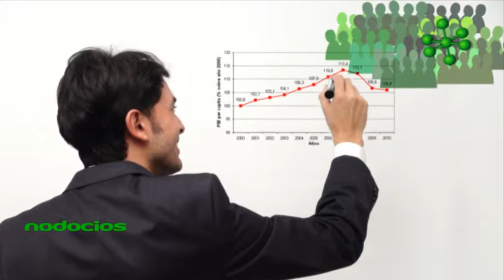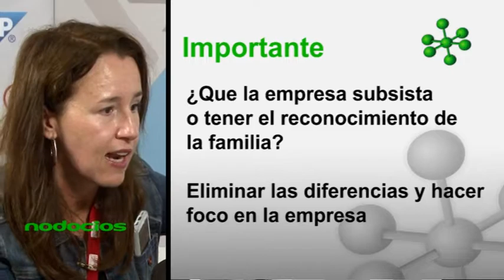Nodocios Hacer que la empresa familiar sea una ventaja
Los cambios en la dinámica familiar indudablemente influyen cuando se tiene un negocio. Saber mirar la empresa familiar como un activo y no como un problema, puede convertirse en una gran ventaja para los negocios que quieran innovar sin perder su estilo fundacional.